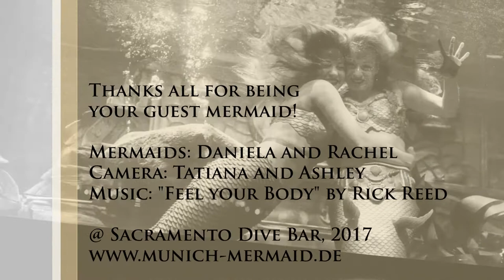Mermaid(s) at Sacramento Dive Bar - Daniela Rodler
I would love to show you my guest mermaid appearance at Sacramento Dive Bar, California. I´m extremly greatful and blessed to be Dive´s first overseas mermaid and keep my memories with love. I hope to see all my friends there one day again.`Big hug from your German goldfish ;-)